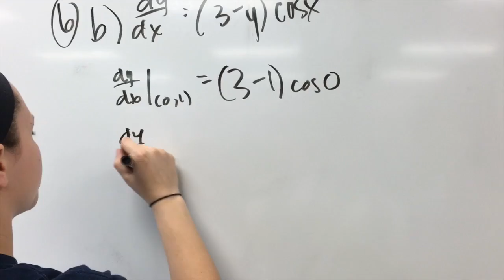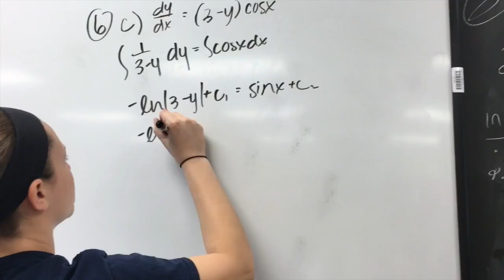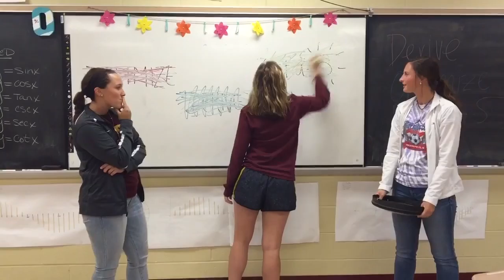It's Tricky Calc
This video is about It's Tricky